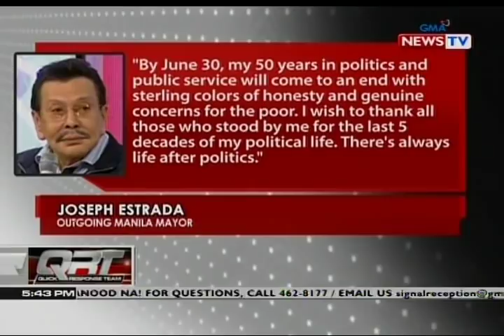QRT: Mga Estrada, bigong makuha ang mga posisyon ng mayor sa Maynila at San Juan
GMA promotes healthy debate and conversation online.  Any
abusive language that does not facilitate productive discourse will be blocked from this post.